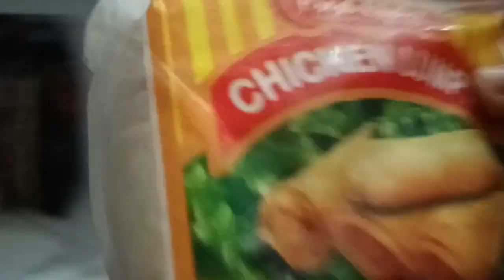Delicious Banana Heart/Puso Ng Saging/Life In The Province/Grace and Pete Vlog